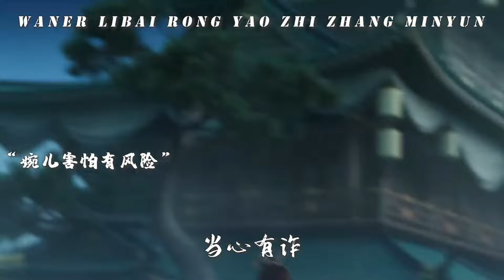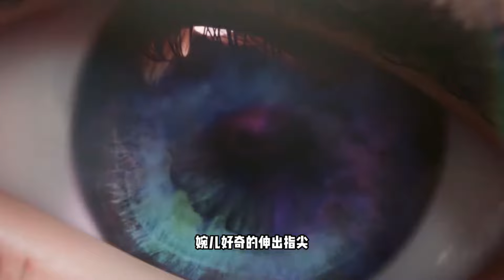HISTORIA DO NOVO HERÓI SHANGGUAN! SHAGGUAN IVESTIGADORA DA IMPERADORA WU ZETIAN | HONOR OF KINGS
Historia do novo herói Shagguan Honor of Kings! Lore do novo herói Shagguan no Honor of Kings Brasil em pt-br. Shangguan Wan'er Honor of Kings! Tudo que você precisa saber do novo herói Shangguan do Honor of Kings.